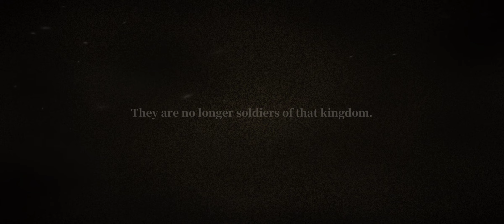[Alchemy Stars] Elysium: Apex - Story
The story before and after the Claymore fight.